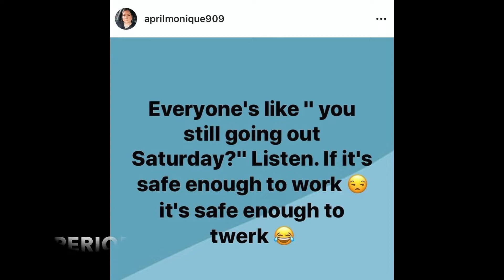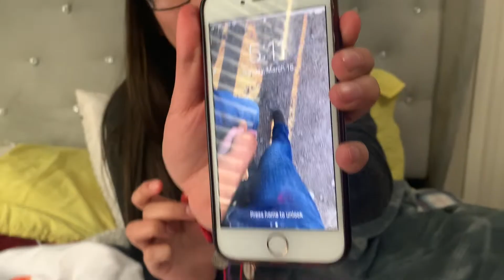Wilding out with Jackie Pt.2🤪💗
Just a bunch of random clips from the weekend! I hope you guys enjoyed it!